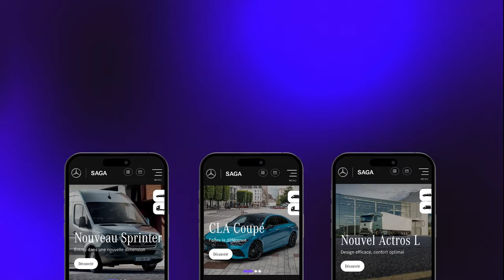𝐍𝐨𝐮𝐯𝐞𝐚𝐮 𝐒𝐢𝐭𝐞 𝐖𝐞𝐛 𝐒𝐀𝐆𝐀 𝐌𝐞𝐫𝐜𝐞𝐝𝐞𝐬 📱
Découvrez notre 𝐧𝐨𝐮𝐯𝐞𝐚𝐮 𝐬𝐢𝐭𝐞 𝐰𝐞𝐛 by SAGA Mercedes-Benz ! 🚀🌐

La route vers votre nouvelle étoile commence ici, explorez-le dès à présent